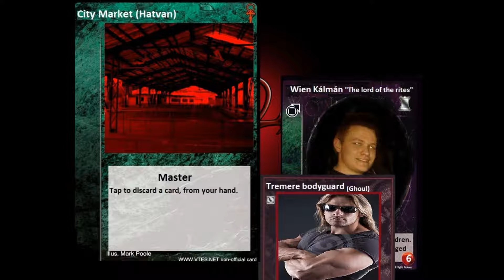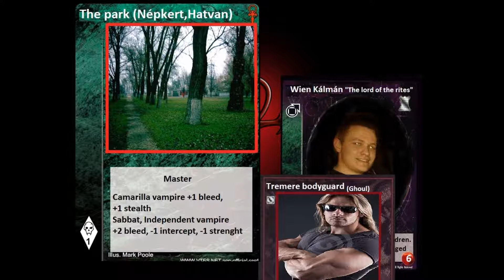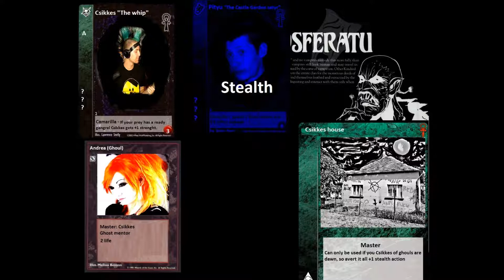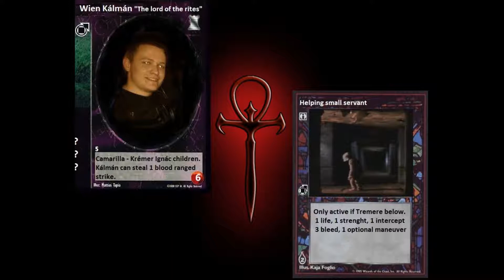VTM - Hatvani éjszakák 14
Az R.P.G. csatornánkon lévő régi Csikkes - történet folytatása.
Ander: Wien Kálmán (Tremere)Primogén
Berni:Csikkes (Brujah)Primogén
Tamás: Mesélő (Dungeon master)